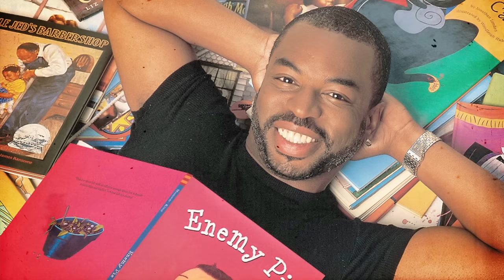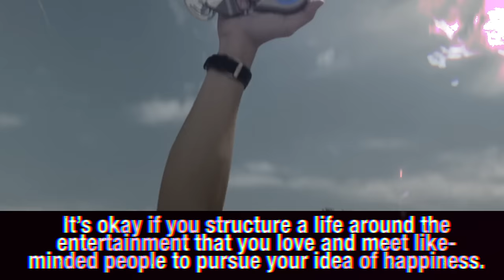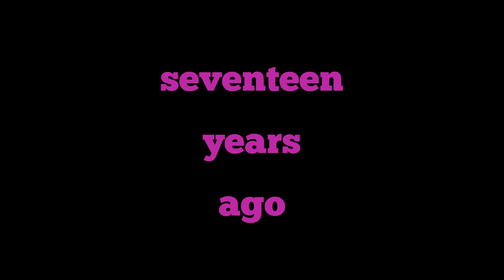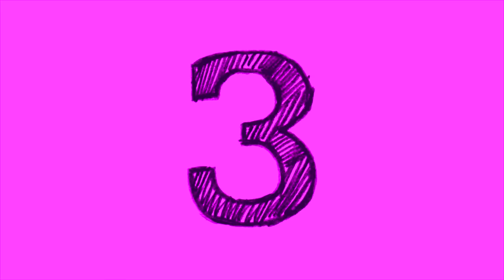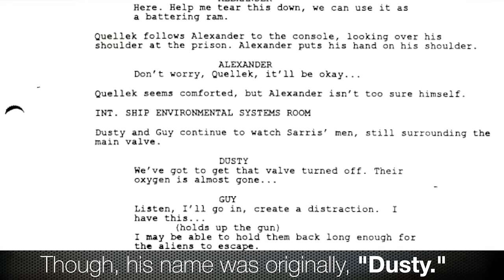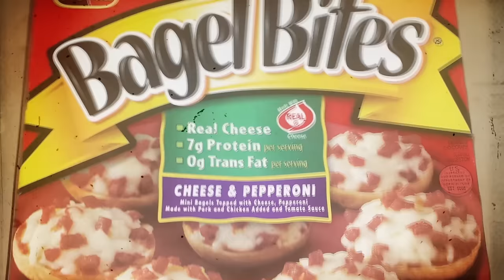Galaxy Quest (1999) - Movies with Mikey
A modern classic is defined, and receives it's due, with Galaxy Quest.